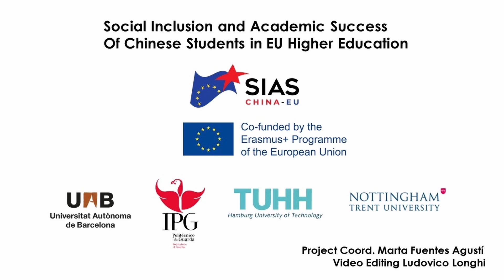Prof. Cristina Blasi Casagran and her experience with Chinese students.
Prof. Cristina Blasi Casagran, professor at the Faculty of Law (UAB), exposes what barriers and opportunities Chinese international students could have in the classroom.